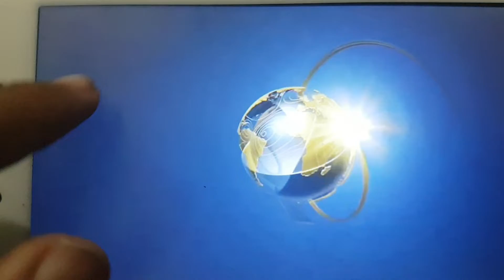first monsoon spell in karachi update vecna⛈🌩🌧⚡⛱☔🌫